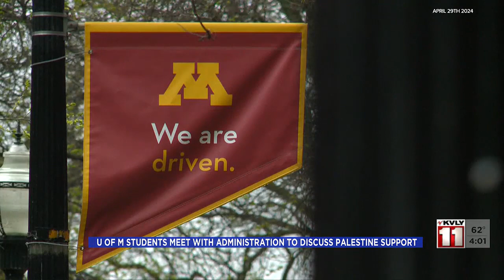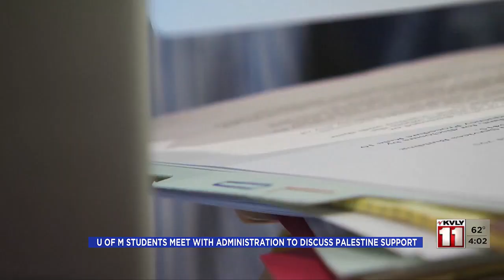U of M Students Meet with Administration to Discuss Palestine Support